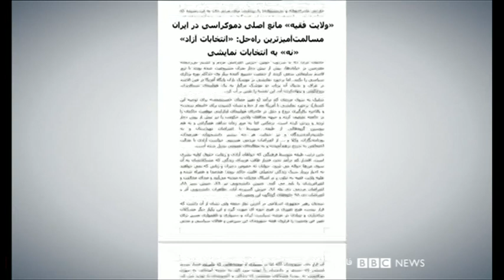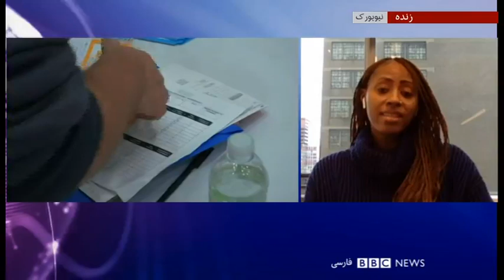آزار جنسی در محیط کار در ایران، چرا قربانیان سکوت می‌کنند؟ - شصت دقیقه ۱۶ بهمن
:گفتگو با
سولماز ایکدر روزنامه‌نگار
مهرداد درویش‌پور جامعه‌شناس